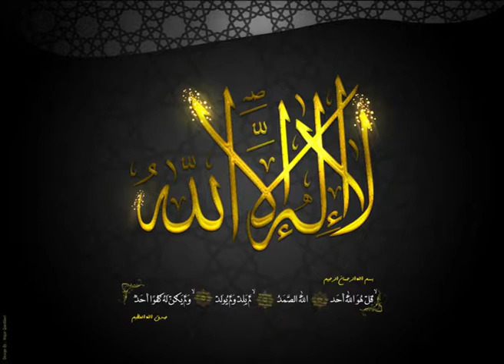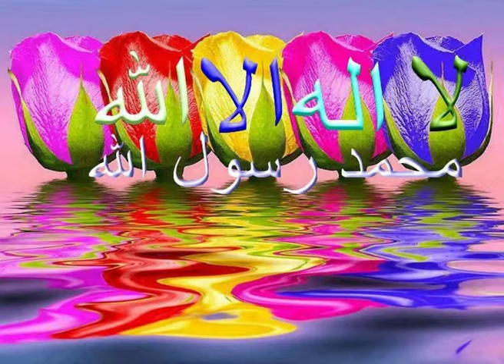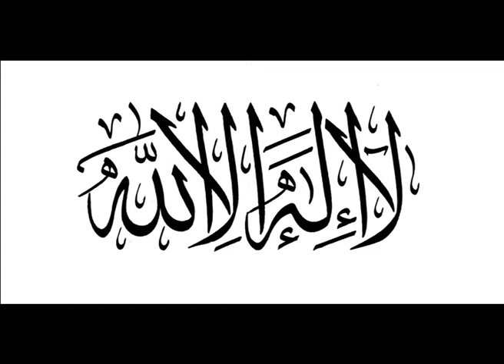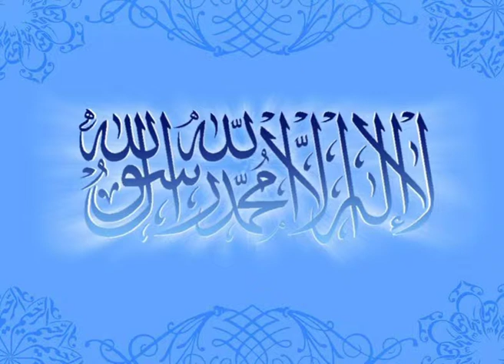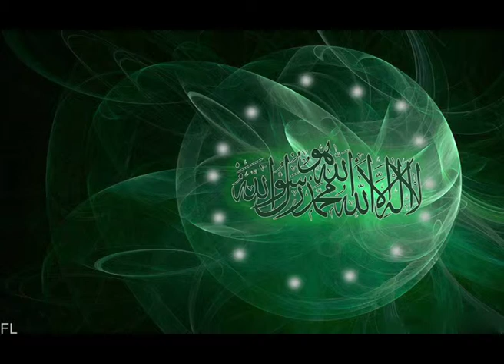مجموعة الشفاء الأحمدي